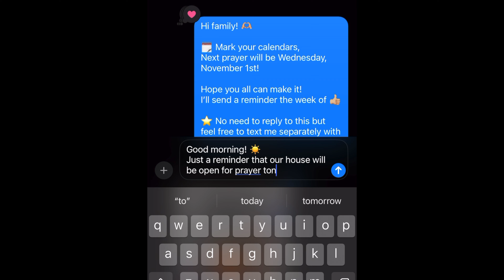Vlog - Hosting family prayer at my house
Hi Friends! Let’s pray more in 2024!!

I host monthly prayer at my house for my family! Prayer has been the center of our family since God began to encounter each of us 13 years ago. The Lord continues to remind us to keep praying together, even though we live a part, have our own families now, and very busy lives. He brought us together to start and continues to hold us together.

If you watched my last prayer vlog, you'll notice there's different people at each one. Life is crazy and things come up! I know my family always does their best to be there and if they can't, that’s okay!
I just want to provide the place and opportunity for anyone that could come or that needs it! I have a group message with 18 family members that live nearby and all of them and their children are invited each time. Saved and unsaved.
Shout out to my dad because he never misses, but he was sick this specific time. We put him on the prayer list of course, but he was bummed he missed.

Don’t be discouraged if you start and no one comes, keep trying, keep inviting, keep praying! Even if you’re praying by yourself in the beginning!

Just invite people and see what God does! Don’t overthink or overcomplicate it, just do it!

I will continue to post our family prayers here and there throughout the year so let me know if you have any further questions and hopefully I can cover it in the next video!

"But as for me and my family, we will serve the Lord.”
Joshua 24:15

Thank you to my husband for editing most of this video for me 🫶🏼

 🎊The Dancing Ribbons:

✿ MY BIBLE:

✿ My Gel Highlighters:

✿ My favorite fast drying pens for journaling / Bible notes:
- Fine Point version:

✿ Bible Tabs to easily find each book:

*paid links*ao